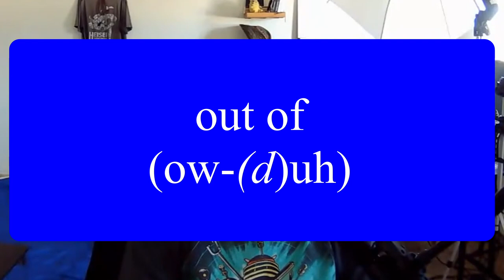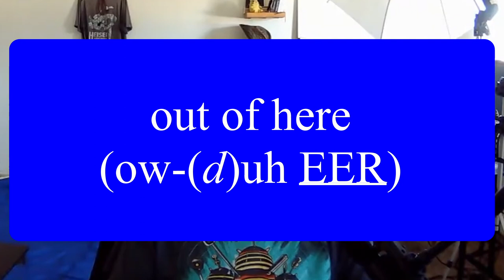Native pronunciation of "out of here" in American English | English Hacks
And don't forget to download your FREE English Hacks Phonetic Transcription guide and learn more about it in this video